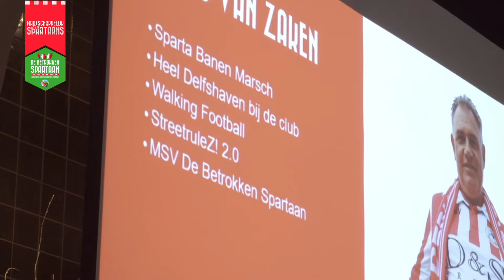Sfeerverslag: Maatschappelijke Lunch Stichting De Betrokken Spartaan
Een sfeerverslag van de maatschappelijke lunch voor alle partners van Stichting De Betrokken Spartaan